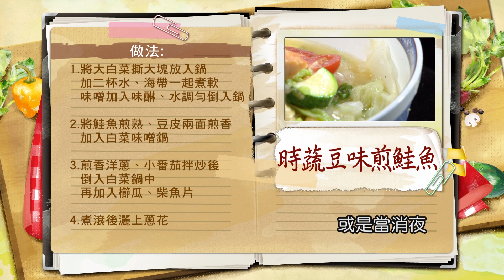林秋香：家常味噌如何變化!? 加入超級食物一次補足營養：時蔬豆味煎鮭魚【健康好生活】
38頻道 年代MUCH台
每周一 ~ 周五